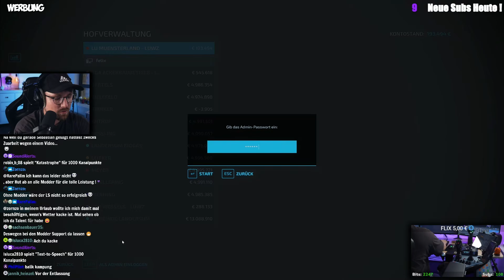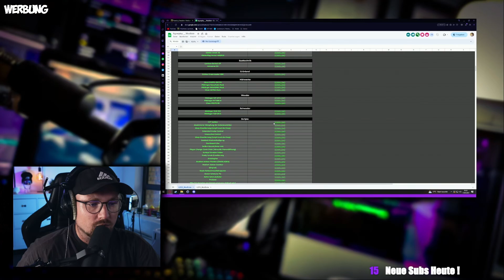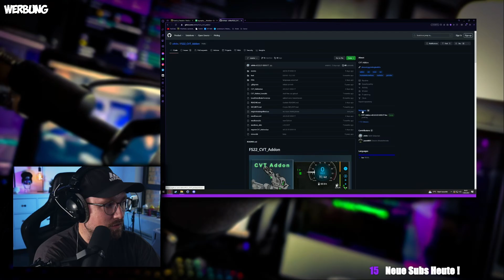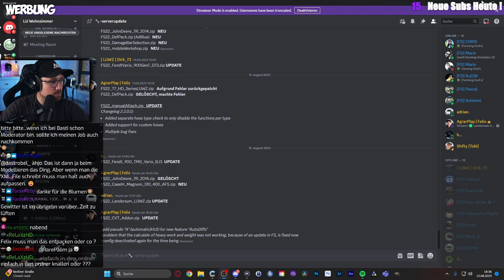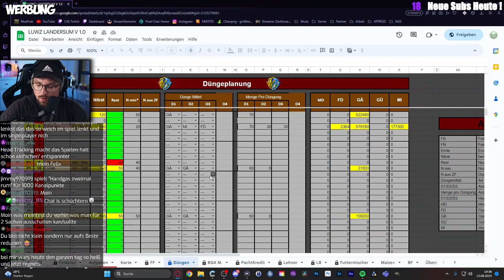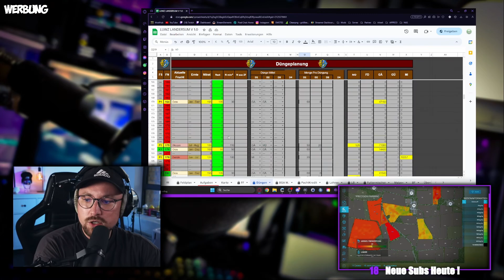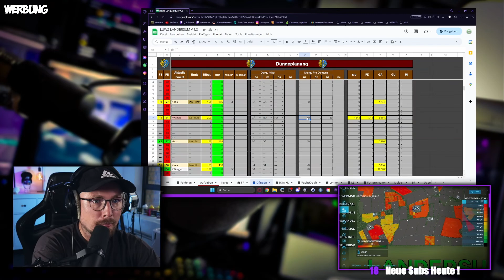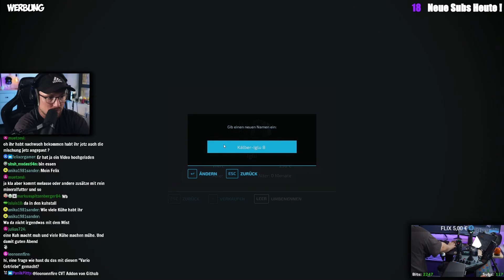LANDERSUM | #75 | Mehr Kälberboxen und brachialer Sound | LU Wohnzimmer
▶️ SETUP

💻  GAMING-PC 💻
✅ ASUS TUF RTX 3080Ti
💻  STREAM-PC 💻
✅ Intel Core i9 12900K
✅ EK-AIO Basic 360
✅ ProART B660-Creator D4
✅ 64 GB Kingston FURY Renegade DDR4-3600
✅ 850 Watt be quiet! Straight Power 11 Modular 80+ Platinum
✅ 1TB Samsung 980 Pro M.2 PCIe 4
✅ 1TB Seagate FireCuda M.2 PCIe 4
✅ 500GB Crucial P2 M.2 PCIe 3
✅ Elgato Game Capture 4K60 Pro MK.2
🔉 AUDIO 🔉
✅ BEYERDYNAMIC DT 770 PRO 80 OHM (OVEREAR)
✅ LOGITECH G333 (INEAR)
✅ TC-Helicon GO XLR
✅ Shure SM7B

📹 CAM 📹
✅ Elgato Keylights

🎮 EINGABEGERÄTE 🎮
✅ LOGITECH G25 Shifter via. Leobodnar Shifter Adapter
✅ LOGITECH Sidepanel